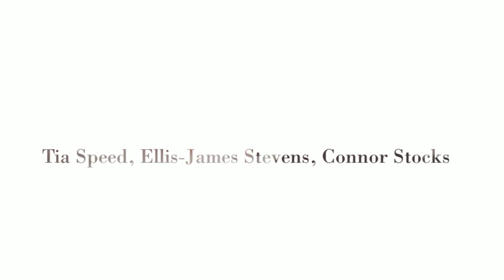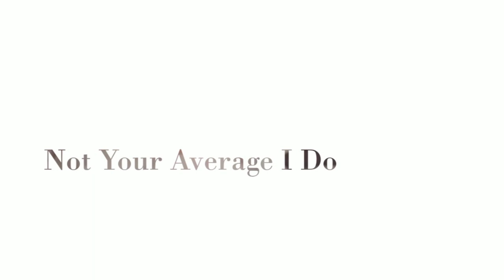SHINE ON Photography - Get Knotted Bridal Fashion Photo Shoot 2016 HD 1080p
SHINE ON Photography Marta Gillner presents: Get Knotted Bridal Fashion Photo Shoot 2016 at Field Place, Worthing, UK.
Photography by Marta Gillner.
Produced exclusively for Get Knotted wedding planners.